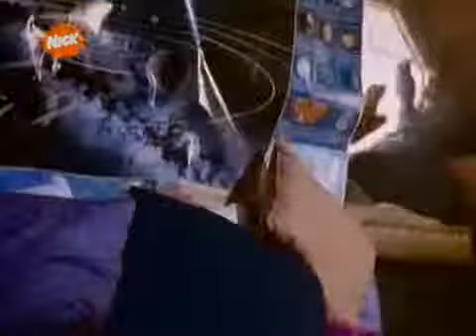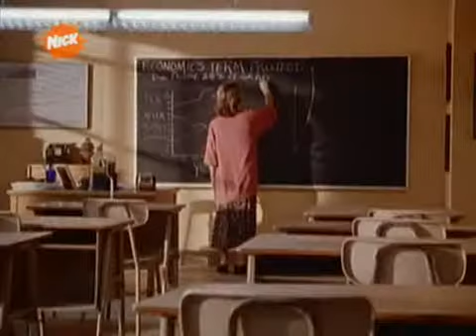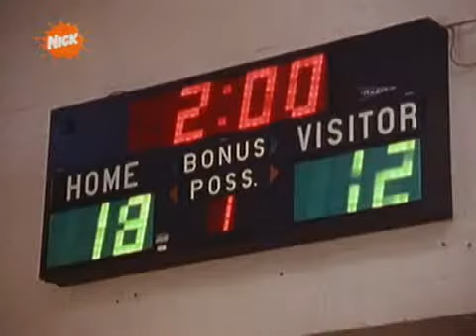S1E7 The Journey of Allen Strange The Battle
KINDLY SELECT CLOSED CAPTIONS CC OPTION FOR ENGLISH SUBTITLES. A teen alien stranded on Earth attempts to return to his home planet.